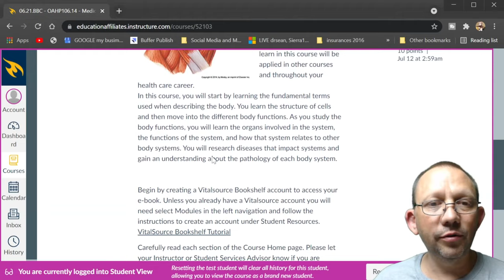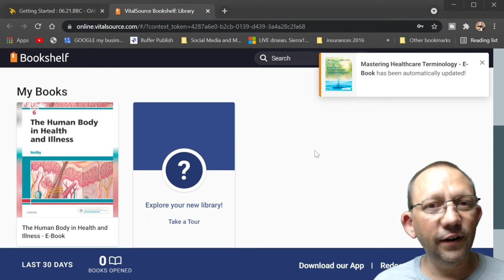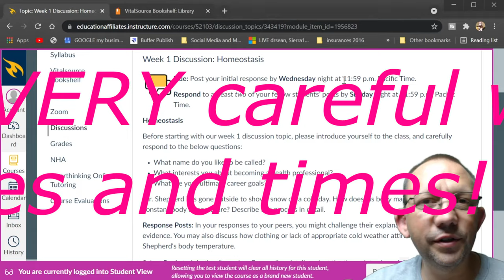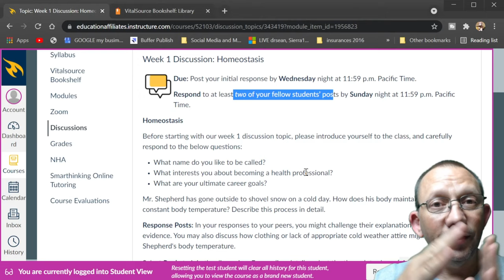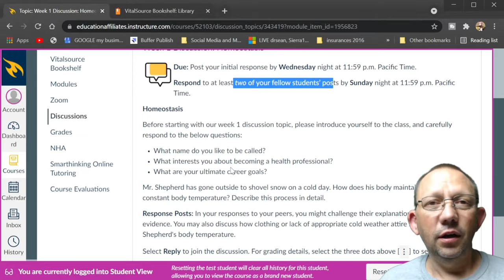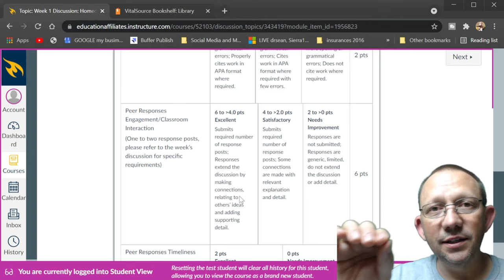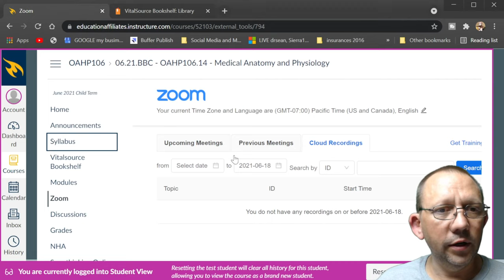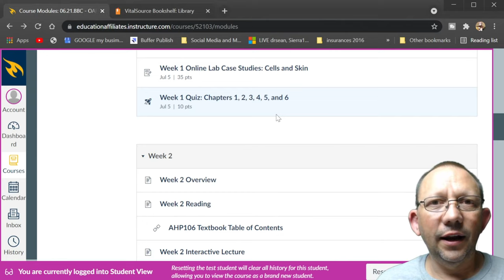Fortis Canvas Intro part 1 (Anatomy and Physiology class)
This is for Fortis Online classes in Medical Anatomy and Physiology (OAHP 106).  This is a quick introduction to help students succeed in a sometimes confusing and new online environment.

Dr. Sean at Natural BodyWorks in Parker Colorado is a chiropractor, acupuncturist and dry needle practitioner.    He produces these videos to help patients and friends live better more comfortable lives.

Any background music or visuals are incidental and not copyrighted.  Comments and questions are welcomed, and will be responded to as soon as possible.  Dr. Sean runs The Natural BodyWorks in Parker Colorado, has been practicing for over 20 years and is available daily at his office.  Thanks!

Address:  12539 N. Highway 83, Unit B
 Parker Colorado 80134

The information in these videos are for education only, there is no intent to diagnose, treat or render an opinion.  Use your own brain, go see a qualified provider if there is any question…
Not responsible for you, you are.